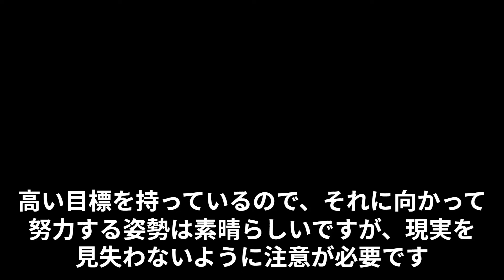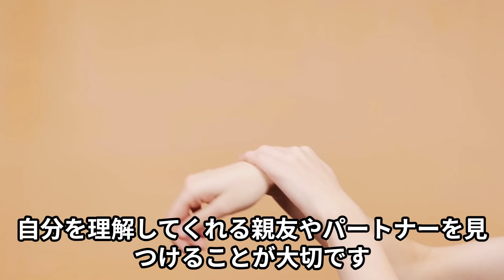AB型の５つの特徴【コミュニケーション 理想主義者 多趣味 人間関係 気分屋 】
この動画の作成には

Vrew

AB型の人は、血液型の中でも特徴的な性格を持っていると言われていますが、実際にはどんなことがあるのでしょうか？それでは、早速見ていきましょう！

1. 自分のペースを崩されるのが嫌い
AB型の人は、自分のペースで物事を進めたいという気持ちが強いです。他人に合わせるのが苦手で、無理に押し付けられたり、急かされたりするとイライラしてしまいます。自分のやり方に自信があるので、他人の意見に流されないという一面もあります。自分のペースを崩されないように、周りとのコミュニケーションを上手に取ることが大切です。

2. 理想主義者で夢見がち
AB型の人は、理想主義者で夢見がちなところがあります。現実と理想のギャップに悩んだり、空想にふけったりすることが多いです。高い目標を持っているので、それに向かって努力する姿勢は素晴らしいですが、現実を見失わないように注意が必要です。夢を叶えるためには、現実的な計画や行動も必要です。

3. 好奇心旺盛で多趣味
AB型の人は、好奇心旺盛で多趣味なところがあります。色々なことに興味を持ち、チャレンジしたり、学んだりすることが好きです。新しいことに挑戦する勇気や柔軟性は魅力的ですが、興味が移りやすくて続かないという欠点もあります。自分の本当にやりたいことや得意なことを見極めることが大切です。

4. 人間関係は広く浅く
AB型の人は、人間関係は広く浅くなところがあります。誰とでも仲良くなれる社交性やコミュニケーション能力は高く、人気者になりやすいです。しかし、深い付き合いは苦手で、本当の自分をさらけ出すことができないという一面もあります。自分を理解してくれる親友やパートナーを見つけることが大切です。

5. 気分屋でムラっ気がある
AB型の人は、気分屋でムラっ気があるところがあります。感情豊かで表現力も豊かですが、その反面、気分や感情に左右されやすく、安定感に欠けるという欠点もあります。自分の感情をコントロールすることや、周りに迷惑をかけないように配慮することが大切です。

以上、AB型のあるあるを５つ紹介しました。AB型の人は、個性的で魅力的な人が多いですが、自分の長所や短所もしっかり把握しておくことが大切です。自分らしく生きていきましょう！